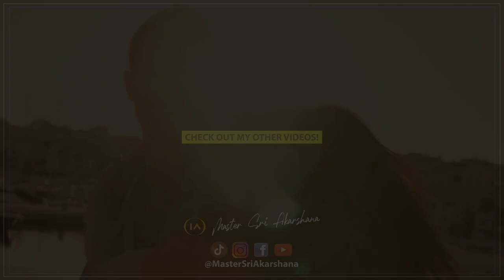What to Do When Your Relationship Loses that SPARK ✨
Don't let the love of your life slip away because you only knew how to manifest love but didn't know how to keep a relationship. The common problem is when couples start to lose that spark between them BUT you can save the relationship if you are willing to put in the effort.
Sending love and prayers for all,
Sri Akarshana

The Biggest Law of Attraction Virtual Event EVER!! Get Your Early Bird Special:
Very Limited Space Act Fast!!

SEE ME [LIVE] 2020!! [Offers for Upcoming events, Trainings and Retreats]

Monday: Meditations
Tuesdays: LOA + Inspiration
Wednesdays: AMA [Ask Master Anything!]
Thursdays: The Creators Show
Friday: Master 'LIVE' on Stage
Saturdays: VLOGS / BTS
Sundays: Spiritual Riffs

All Fanmail to:
Lincoln,
LN5 5JZ